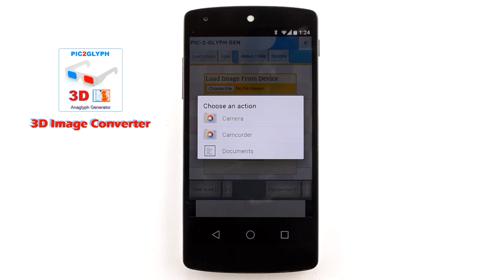3D Image Converter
PIC-2-GLYPH is an easy way to create 3d anaglyph's (red/cyan or other) from your images (eg. from your camera).
Designed with simplicity in mind, We have taken care of all the "heavy lifting" in the conversion of your photos and pictures.
Only one source image is required.
This app is FUN,Entertaining, and may even be Educational.
Trick your mind, turn 2D visuals into virtual 3 Dimensions.
This is a FREE app. You have NOTHING to lose.
Install and tell/share to your friends.